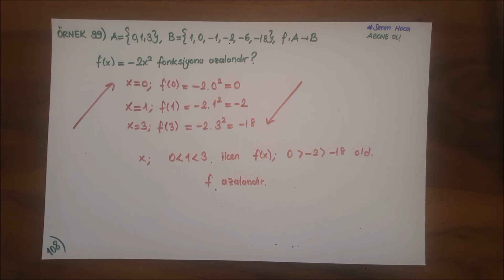Fonksiyon 8 /AYT-TYT 2021 /Seren Hoca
🌍Videoları düzenli bir şekilde tekrar edin, not tutun ve bolca soru çözün. Kaç soru çözdüyseniz videonun altına yorum olarak eklemeyi unutmayın.